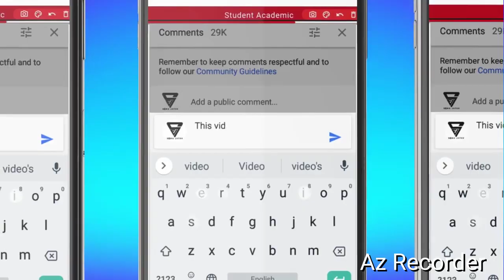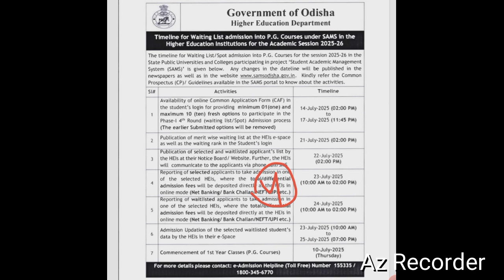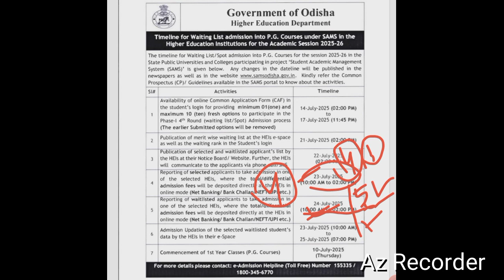CPET Spot or Waiting List Admission 2025//Odisha PG Entrance Spot Admission Timeline 🔴 Official News